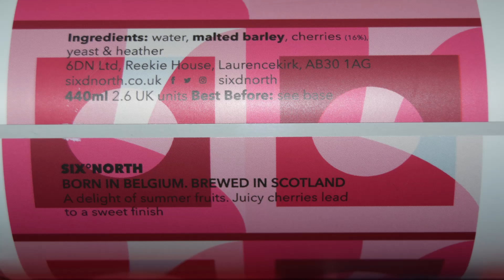Six°North Kriek PL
Ale Degustacja szkockiego piwa owocowego: Six°North Kriek

Uwarzone przez Six°North

Rozkosz letnich owoców. Soczyste wiśnie prowadzą do słodkiego finiszu. Uwarzone ze szkockich wiśni.
Alk.: 6%
Słód: Słód pilzneński, słód Cara
Cmiele: brak
Dodatki: Owoce + wrzos